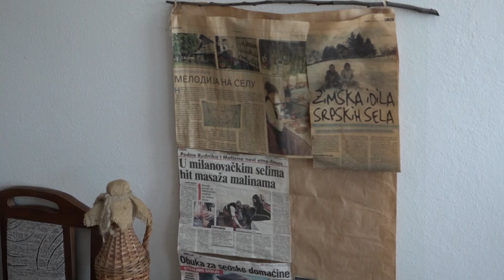PRILOG - Vila Melodija u Grabovici - beg od užurbanosti gradskog života/ 26. 11. 2024./ TV GM PLUS